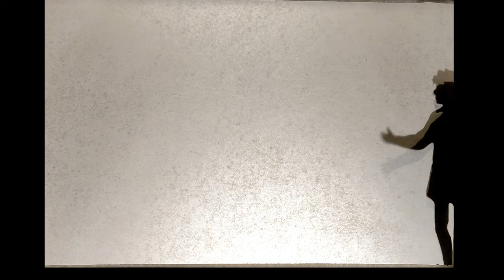Varjuteater: Puulane ja Tohtlane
Varjuteater F. R. Kreutzwaldi muinasjutu "Puulane ja Tohtlane" ainetel.